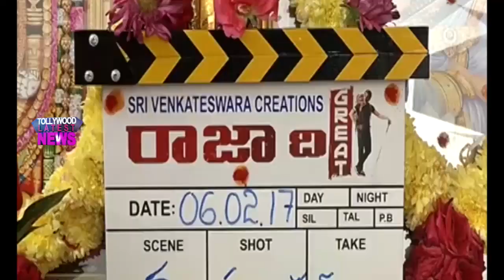రవితేజ, అనిల్ రావిపూడి చిత్రం 'రాజా ది గ్రేట్ ' ప్రారంభం : Raja The Great Movie Opening Video